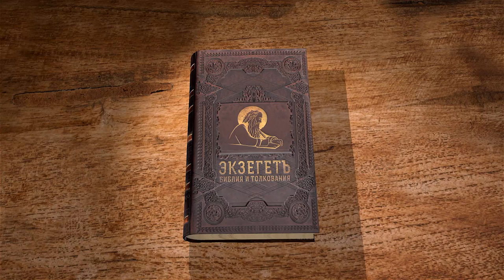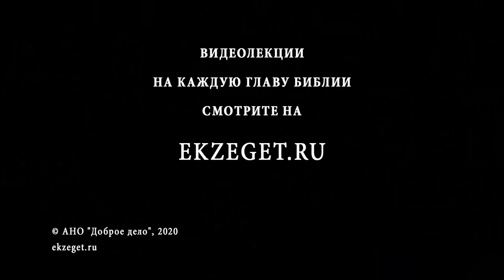Апокалипсис. Глава 11. Профессор Андрей Десницкий. Толкование Библии. Откровение Иоанна Богослова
В 11-ой главе мы разбираем продолжение видение Иоанна.
Апостолу дают указание измерить храм и жертвенник, кроме внешнего двора. Вспоминаем ветхозаветное пророчество Иезекииля.
Наблюдаем явление двух свидетелей Господа Иисуса Христа, которые будут пророчествовать, обличать людей и антихриста. Что предпримет антихрист и что последует за этим?
Седьмой Ангел вострубил. Надвигается суд Божий.